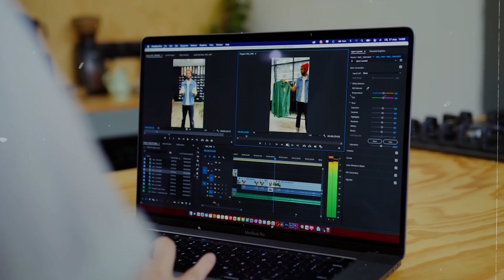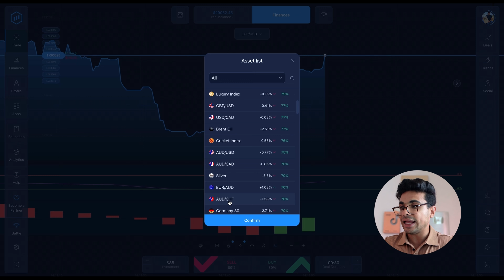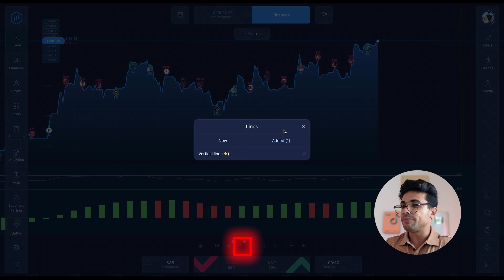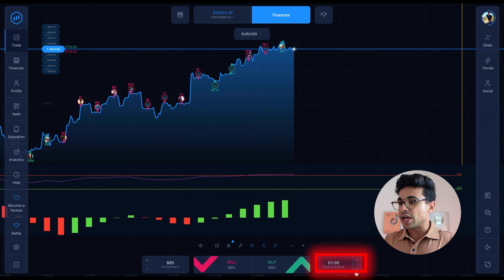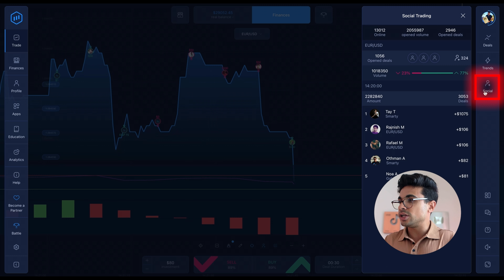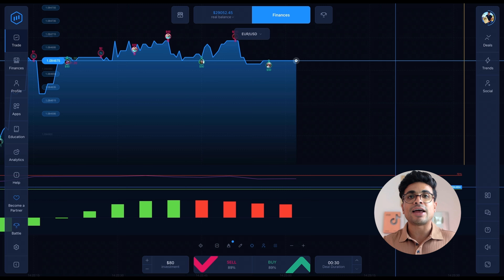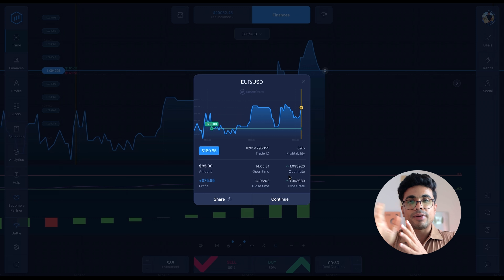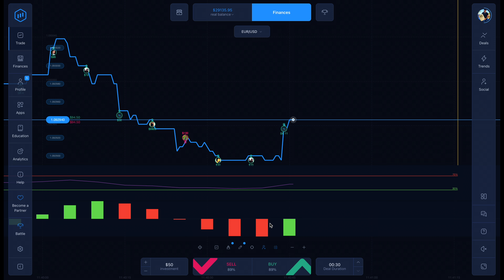تعلم التداول من الصفر حتى الاحتراف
في هذا الفيديو، سنقدم لك كل ما تحتاج معرفته لتعلم التداول من الصفر. سواء كنت مبتدئًا أو تبحث عن المزيد من الخبرة، ستجد هنا كل النصائح والاستراتيجيات التي تحتاجها للبدء في عالم التداول بثقة.
✅ استعمل برومو كود : G1000047 عشان تاخد بونص الضعف على ايداعات من اول ٢٠ دولار